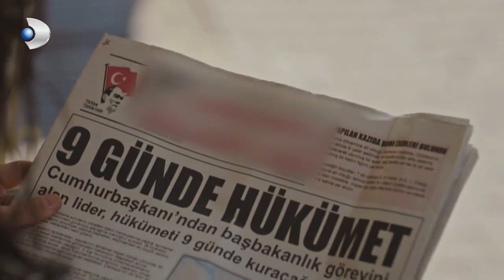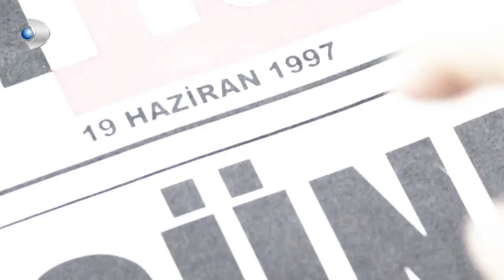Yıldız, Faryalı'nın Eski Sevgilisini Öğrendi! - Bodrum Masalı Özel Klip